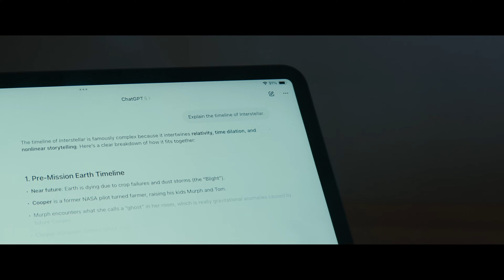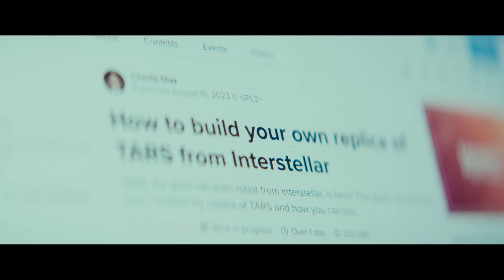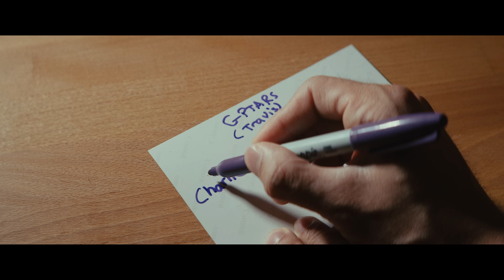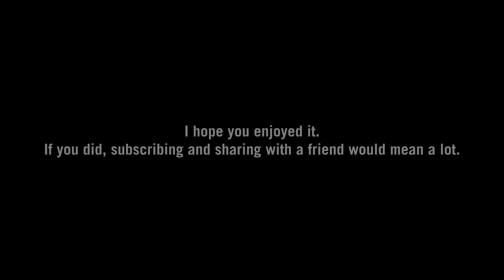My AI Robot TARS Meets People for the First Time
I built and brought to life a ChatGPT-powered TARS from Interstellar... and Open Sauce 2025 was his first time meeting people (33,000 attendees). He shows them all of his abilities... Walking, talking, seeing, a few tricks up his sleeve, and A LOT of personality.

If you enjoyed the film drop a comment and share it with a friend too!

This film is part documentary, part drama, and part origin story. It follows GPTARS (the miniature TARS replica I built that is bought to life with AI, a Raspberry Pi, and a stubborn personality)  and me on our journey to Open Sauce, a giant YouTuber science fair. From building him a new body just in time for the event to dealing with a series of setbacks, it’s a wild ride of ups and downs.

Did you find the easter egg? :)

Bio:
Hi, I’m Travis. Tinker & lover of film. Exploring AI, one absurd experiment at a time. This channel is where I share cinematic short films and stories about those experiments.